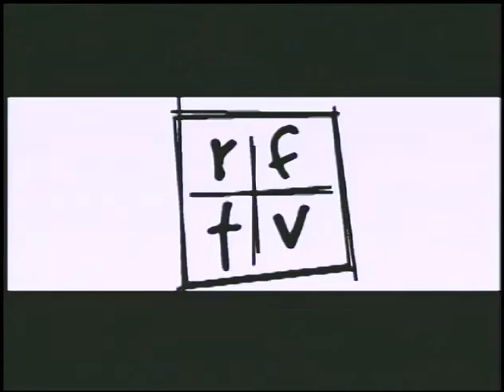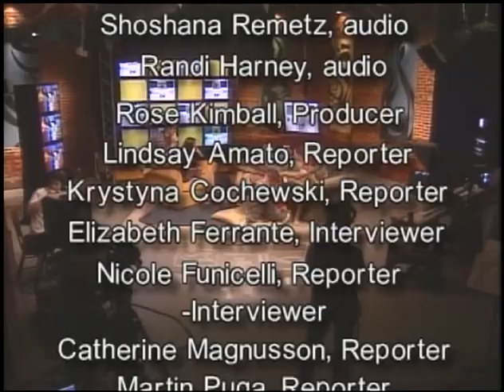RFTV #86 Finding True Friendship